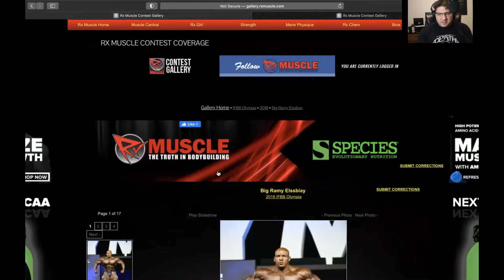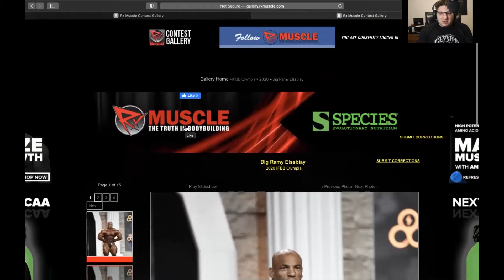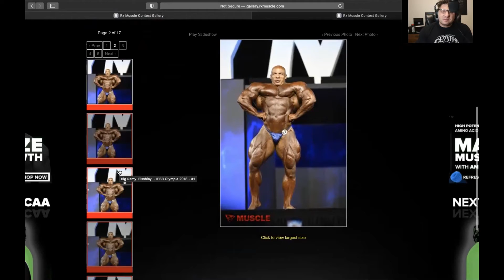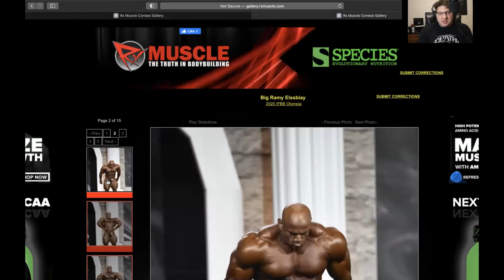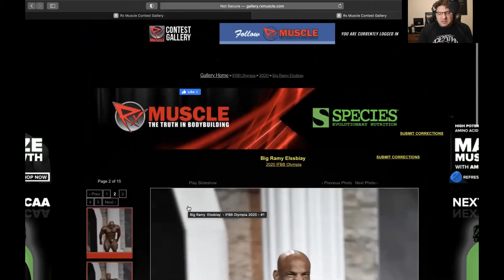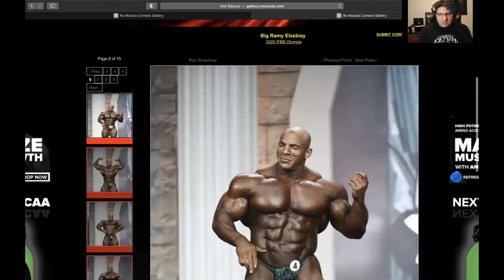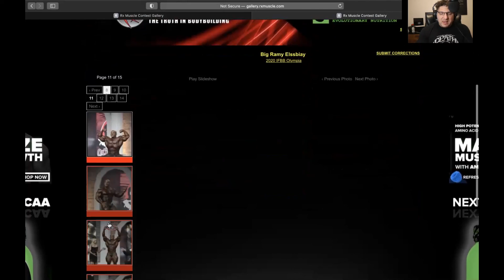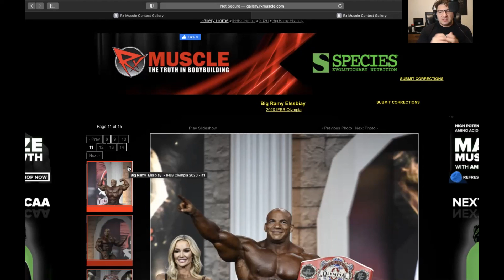BIG RAMY A ONE HIT WONDER?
After several years of attempted championship runs, Big Ramy wins hid first Mr. Oplympia. Will he repeat?